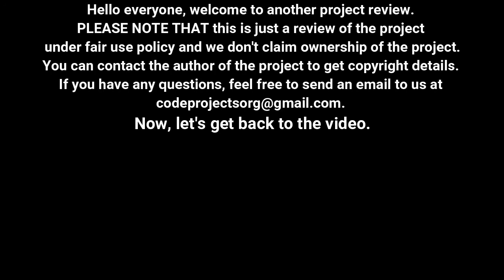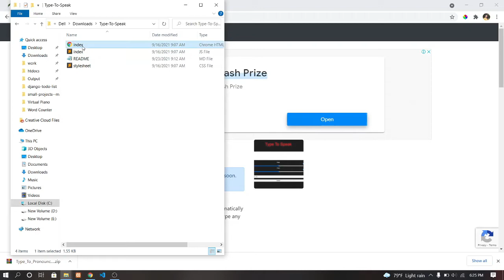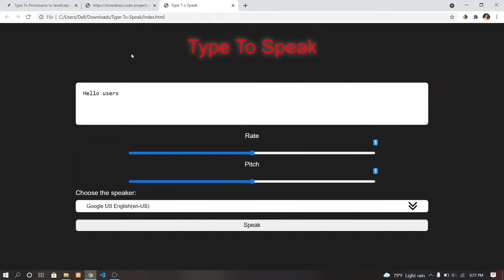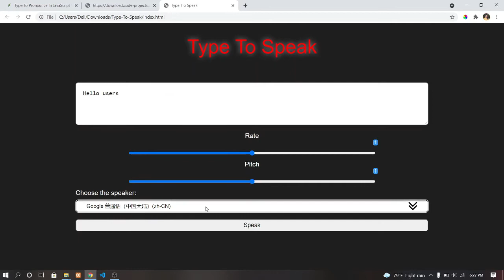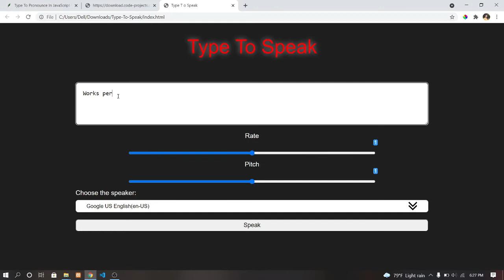Type To Pronounce In JavaScript With Source Code | Source Code & Projects